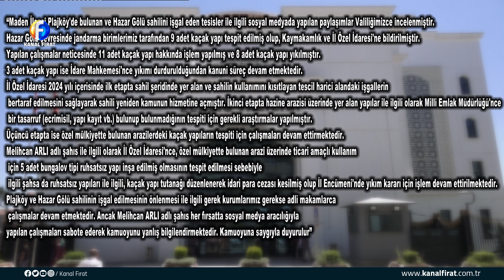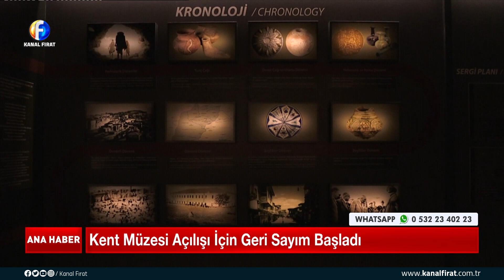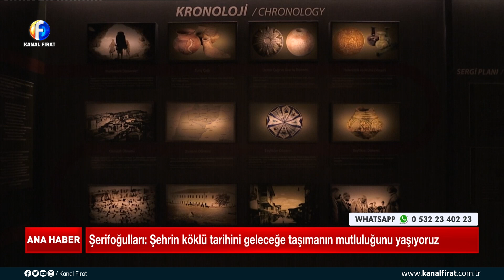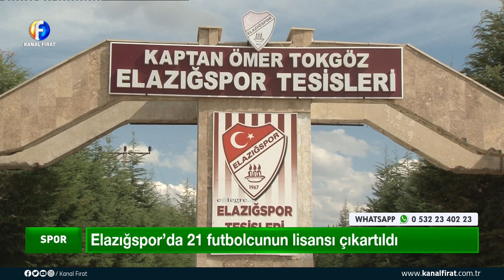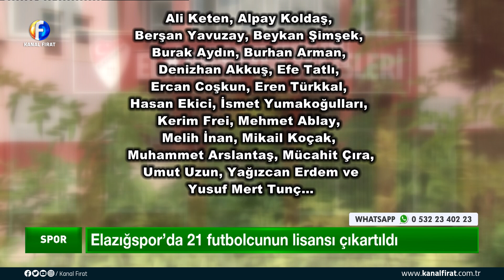Kanal Fırat Ana Haber Bülteni 29 08 2024